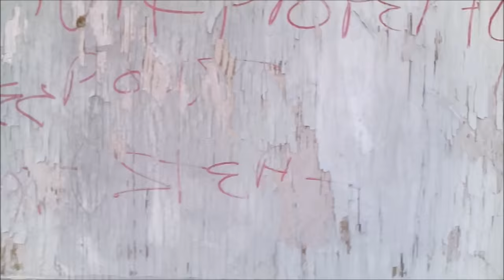TinLizzyTrails - Gold Digging